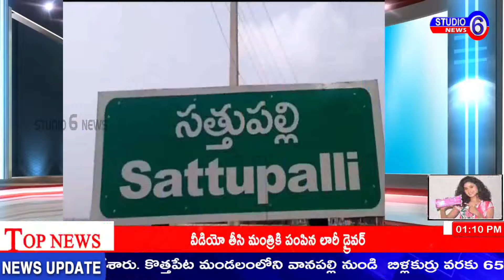ఖమ్మంజిల్లాసత్తుపల్లి అన్ని శివాలయాలు కార్తీక పౌర్ణమి సందర్భంగా దేవాలయానికి భక్తులు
ఖమ్మం జిల్లాసత్తుపల్లి నియోజకవర్గ పరిధిలోగల అన్ని శివాలయాలు కార్తీక పౌర్ణమి సందర్భంగా భక్తులతో కిటకిటలాడాయి. ముఖ్యంగా సత్తుపల్లి మండలం కాకర్ల పల్లి లో11వ శతాబ్దంలో వెలిసిన స్వయం సంభూతుడైన భువనేశ్వరి సమేత బాల కోటేశ్వర స్వామి దేవాలయానికి భక్తులు పోటెత్తారు